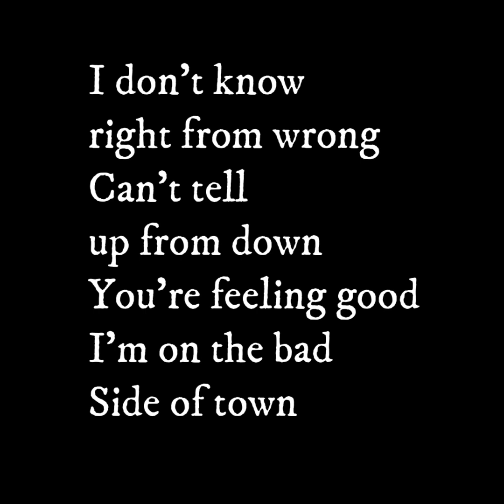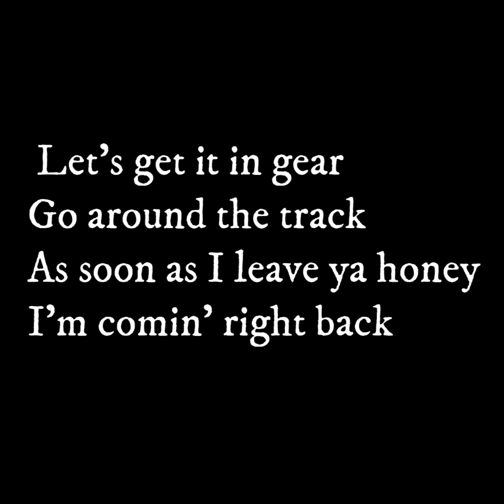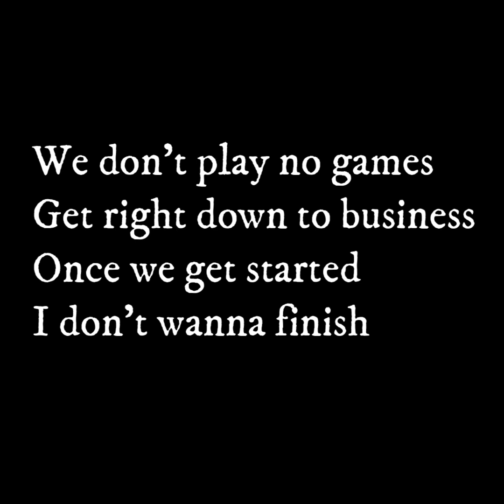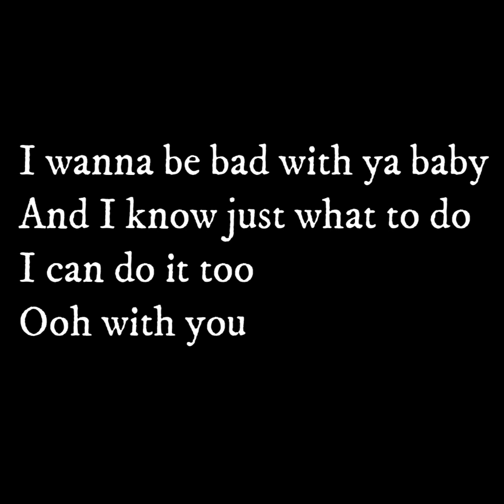I Wanna Be Bad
aGirl & aGuy Band - I Wanna Be Bad